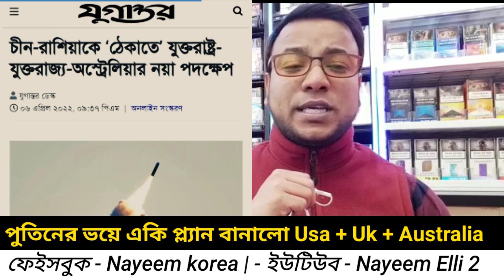পুতিনের ভ'য়ে একি প্ল্যান বানালো Usa ও Uk || এসব করে কি পুতিনকে দমানো যাবে